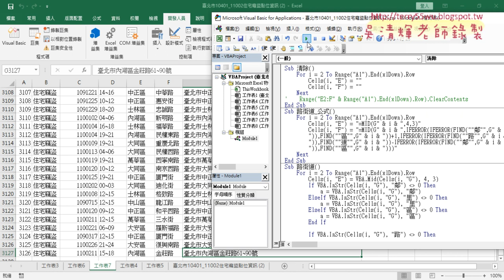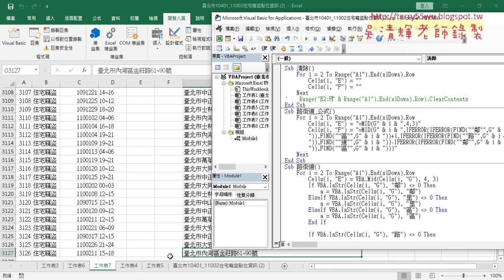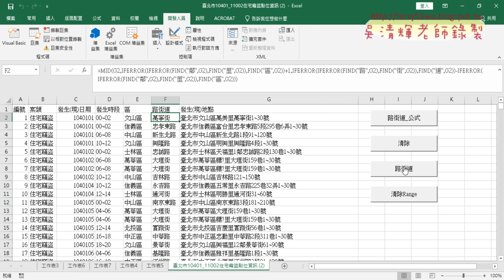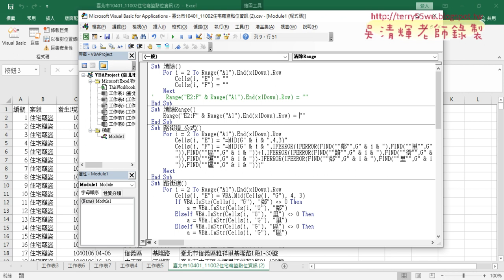08 下載住宅竊盜資料與Range與Cells的比較